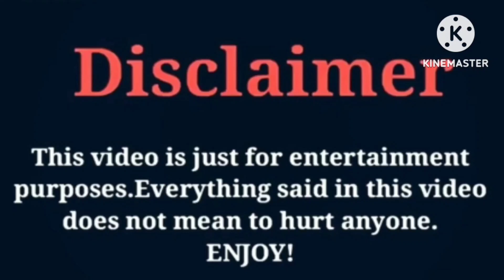Kd Da Kid (The Lit Family) VS Karissa Eve (Life With Karissa) Lifestyle Comparison Interesting Facts